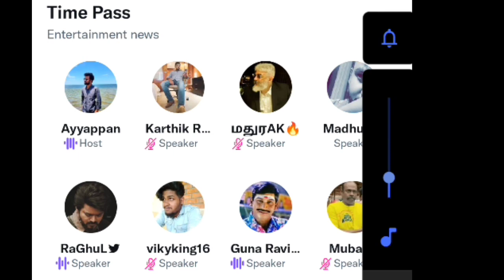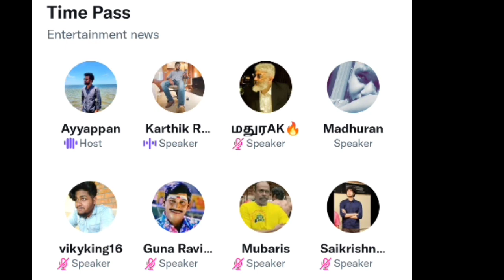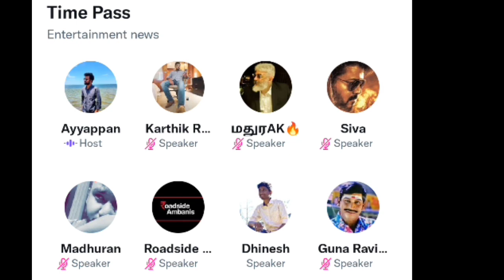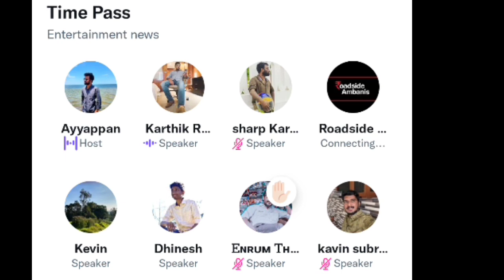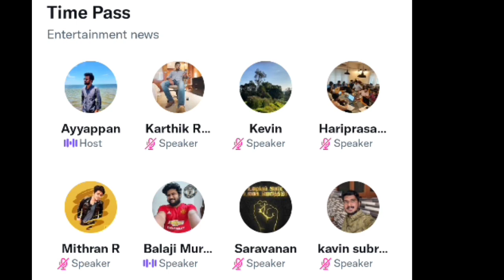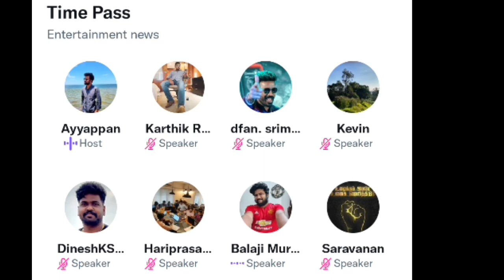AK 61 updates வருமா.? | Ak birthday special | Karthik ravivarma's space | Twitter Space Tamil